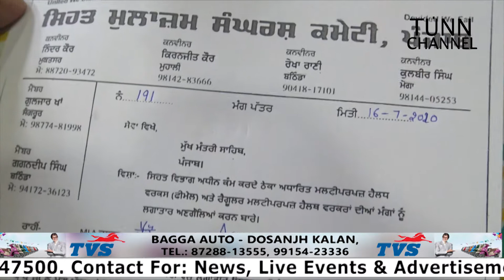संविदा स्वास्थ्य कर्मचारियों द्वारा विधायक को अपनी मांगों को लेने के लिए पत्र सौंपा गया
TUNN CHANNEL OFFICE  PH: 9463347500